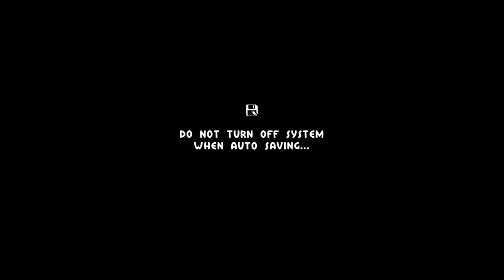The First 20 Minutes of Paraiso Island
This is my first 20 Minutes of gameplay with Paraiso Island. The game looks like Animal Crossing.